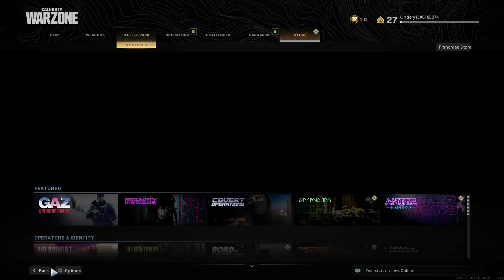Call Of Duty